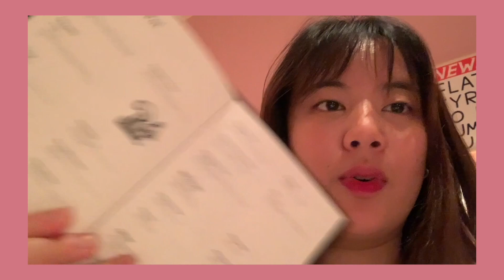LAZYEDITORS | Spill the tea! At SKETCH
Finally we are here! The Sketch. Trying their afternoon tea on a sunday. Watch to see how was it!

ในที่สุดก็ได้เข้า ร้านสเก็ช หนึ่งในร้านที่คิวแน่นมาก จองเป็นเดือนๆแต่เพราะโควิท ไม่มีคนเราเลยได้ลองกันสักที!

เทมส์ : Temkannn_
เฟย์ : Fayechaxxx